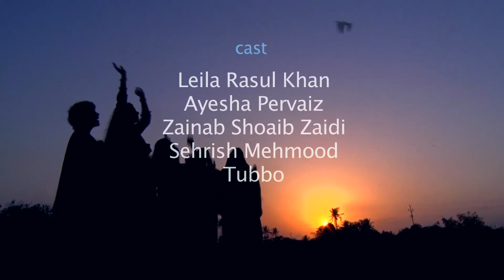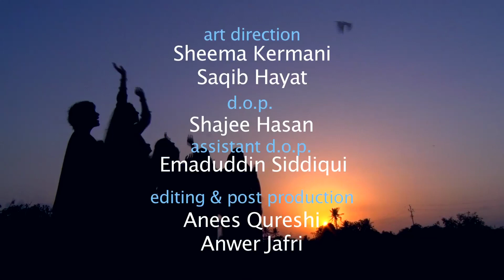"Mai Apni Jaan Naa Dungi" - Music Video by Tehrik e Niswan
Direction: Anwer Jafri
Produced By: Tehrik e Niswan
Singer: Nimra Rafique
Poetry: Fahmida Riaz
Based on the poetry written on the request of Tehrik e niswan, highlighting the issues of rape.
Copy Rights Reserved by Tehrik e Niswan